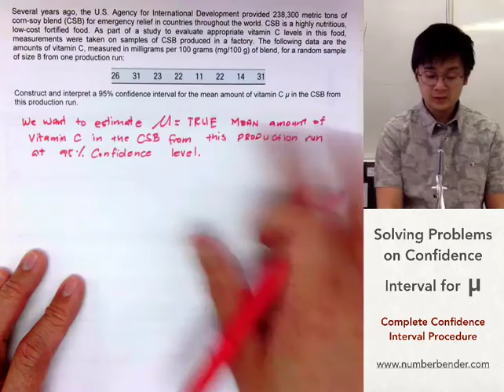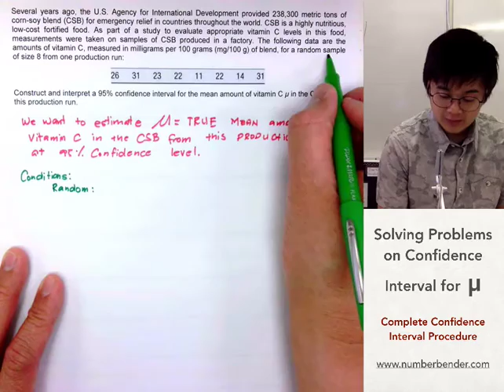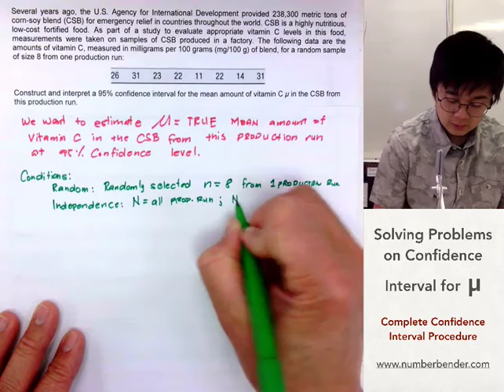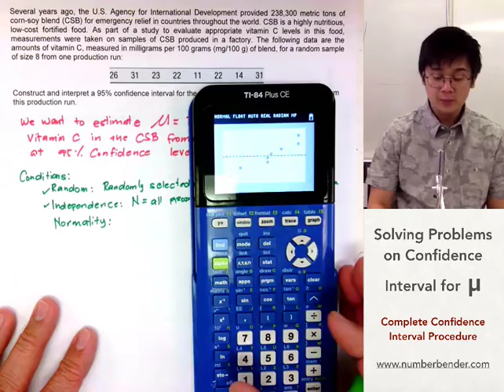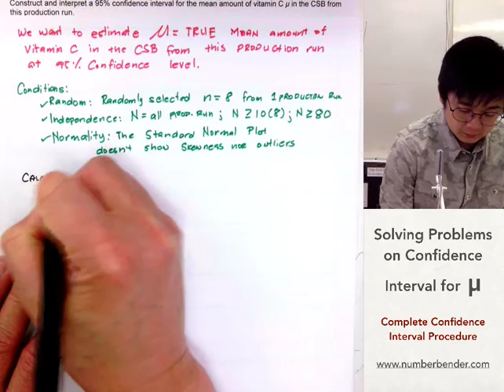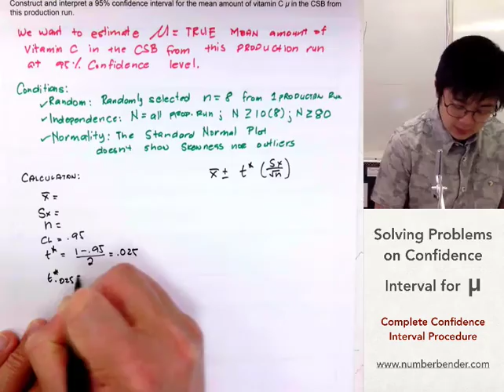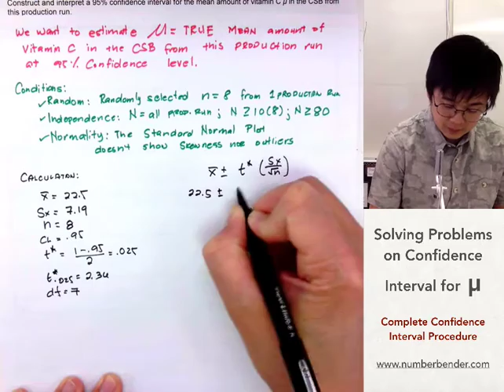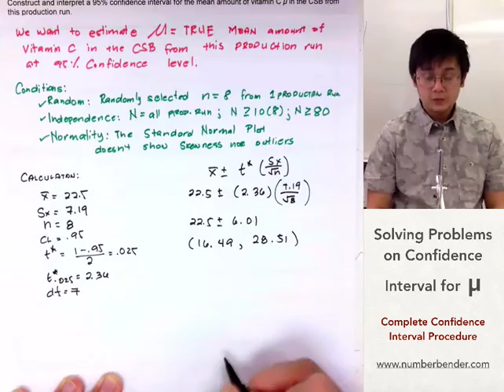Statistics - Computing for the Confidence Interval for Population Mean in Filipino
Ang lesson na ito ay nagpapakita kung paano gumawa o magcompute ng confidence interval gamit ang mga conditions para maverify kung pwede nating magamit ang t-distribution sa pag estima ng population mean.  Sa t-distribution, ang population standard deviation ay unknown kaya ang ginagamit natin ay ang sd ng sample na tinatatawag nating Sx.

Confidence Interval on One-sample t-distribution

01:37     1. defining population of interest
02:06     2. Verifying conditions
05:19     3. Computing for the confidence interval
08:33     4. Writing the conclusion